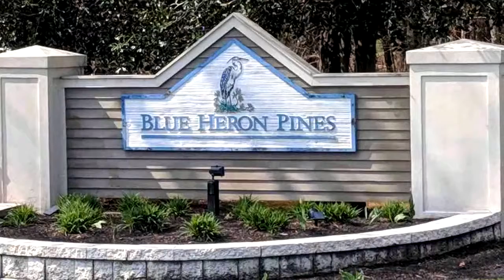Residential for sale - 505 Country Club Dr, Egg Harbor City, NJ 08215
LUXURY HOME IN PRESTIGIOUS NEIGHBORHOOD of BLUE HERON PINE" -  with a BEAUTIFUL GOLF COURSE.  3 BDRM & 2 1/2 BA  Living rm w/ Gas Fireplace, Dining Rm w/ CATHEDRAL CEILING, Family Room, Spacious kitchen with breakfast bar and eat in area w/ bump out bay window...kitchen opens to a large family room...step out back to a patio w/park like setting surrounded by nature. Offers 1,863 sq. ft. plus a 2 car garage. This home has a lot to offer! Low assoc. fees of $138.00 month. Incl: Lawn care, club house, pool, gym, fitness center, restaurant, golf course and driving range...this is NOT an age restricted community. Pet Friendly, Family and Professional Community.  Appliance will be installed within the week as well as New Picture & Video of the Property will be added.

Bedrooms: 3
Bathrooms: 2 full and 1 half
Square Feet: 0
Price: $244,500

07/27/2019 03:10:03 am

Last modified: